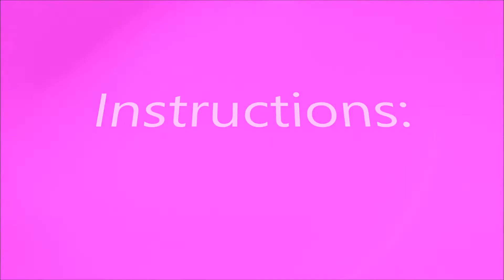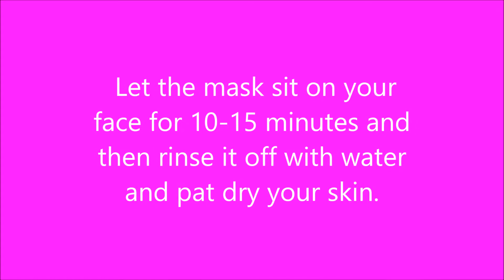Help acne-prone skin How to make Homemade Oatmeal Facial & Mask Scrub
Oatmeal contains antioxidants, avenanthramides, as well as anti-inflammatory compounds, which help soothe skin that is irritated, dry or itchy.
 I feel like my face just needs a deep scrub when my daily cleanser alone can’t quite get the job done
This is homemade oatmeal  facial & mask scrub
All make from natural  can use for all type of skin